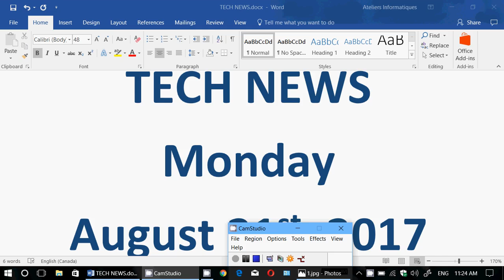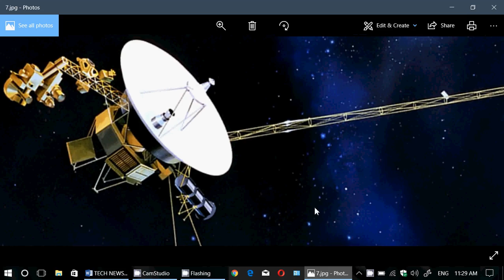Technology news August 21st 2017 NASA Eclipse live Voyager Spacecraft Intel and more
Latest technology news update for Monday August 21st 2017